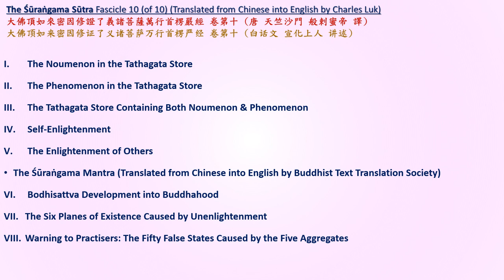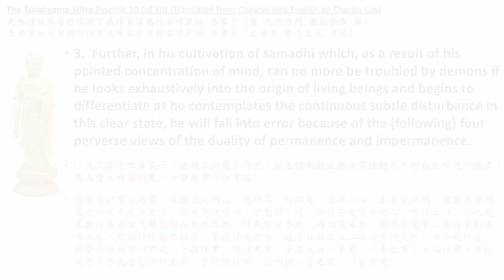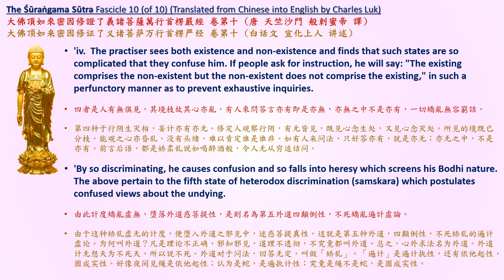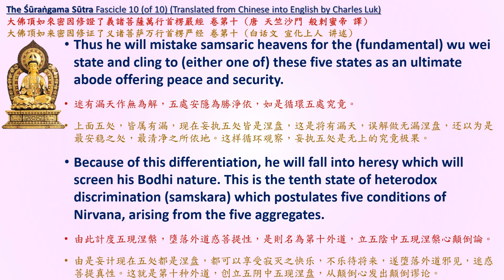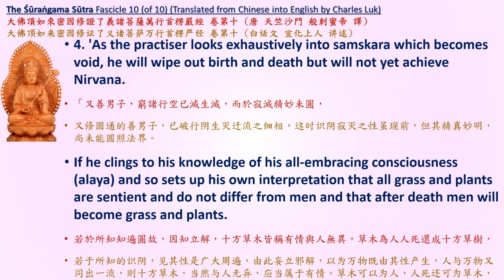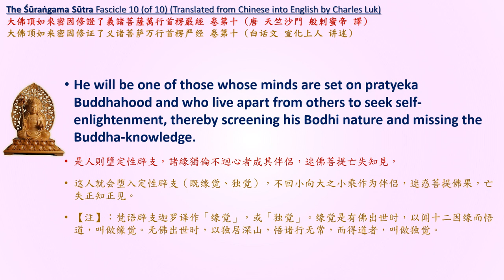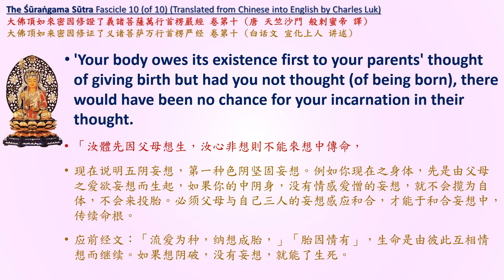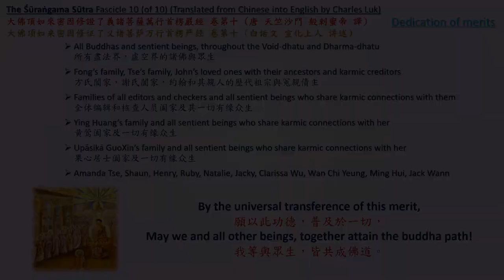Surangama Sutra Fascicle 10 (of 10) [Chan Sutras Audio Drama in English] (1080P)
Surangama Sutra Fascicle 10 (of 10) [Chan Sutras Audio Drama in English] (1080P) 大佛頂如來密因修證了義諸菩薩萬行首楞嚴經 卷第十

Pāramiti., Lu, K. and Hanshan (2003). The Śūraṅgama sūtra. New Delhi: Munshiram Manoharlal Publishers.